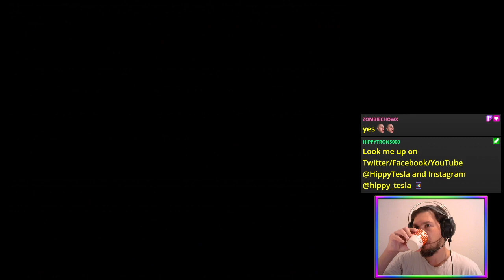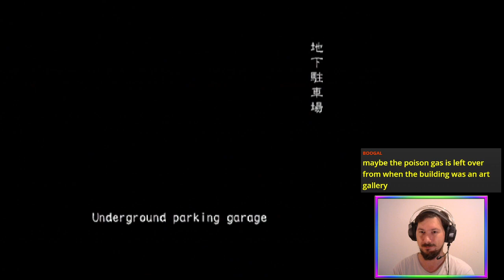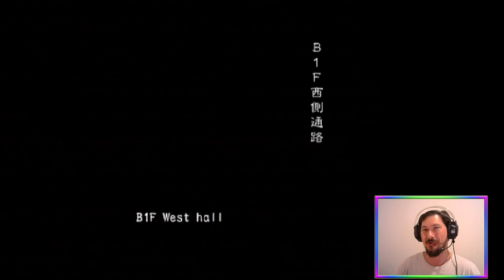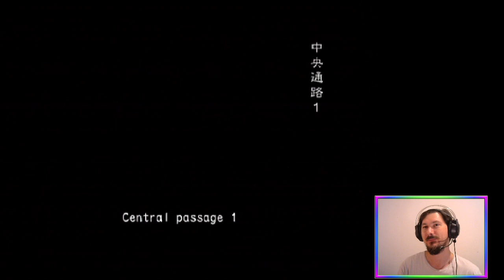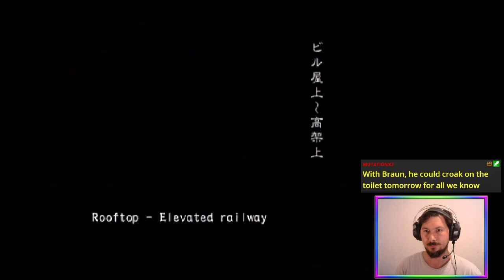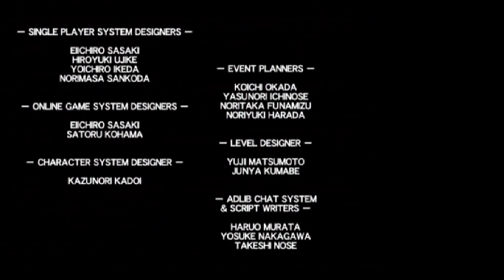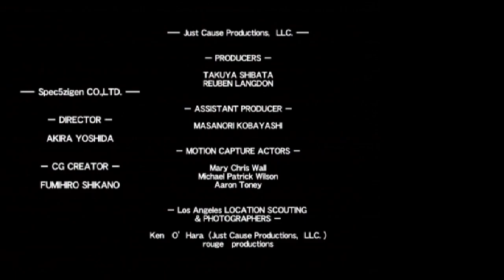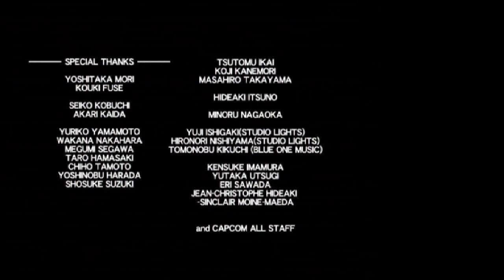Back 4 More (Online VH FF) | Biohazard Outbreak File 2 [PS2]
ResidentEvilOutbreak File 2 final three scenarios! Online, Very Hard, Friendly Fire, and randomly selected characters 🧟☣️

Featuring a spicy DT total party zombification at 49/50 zombies 🪦